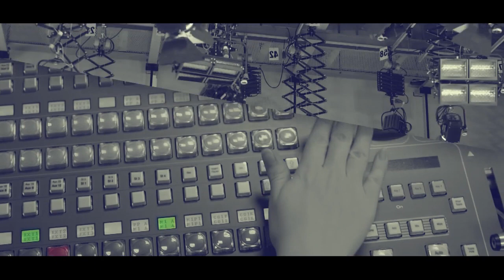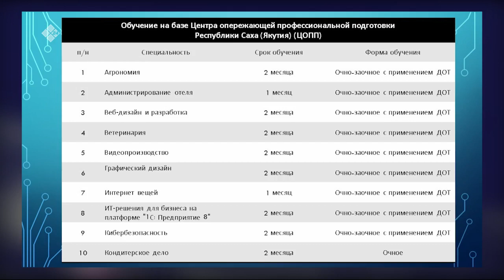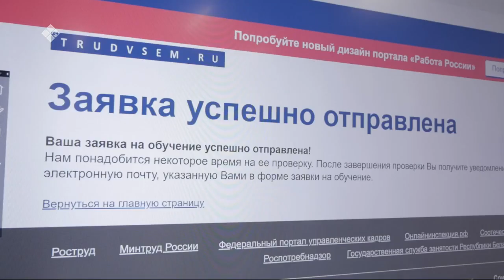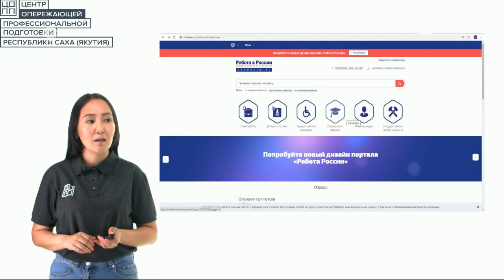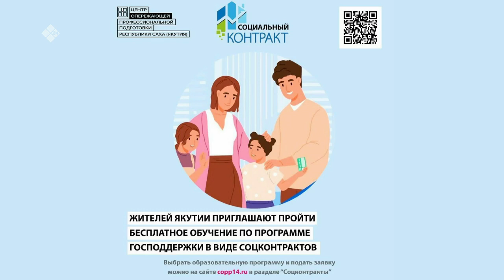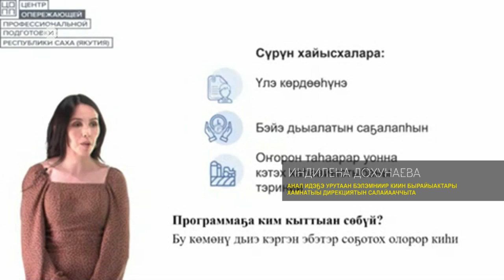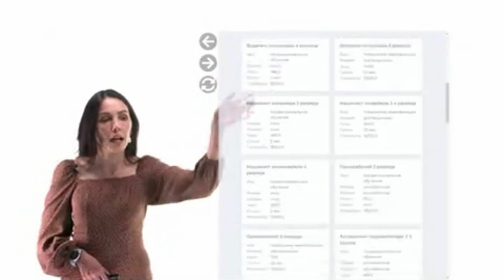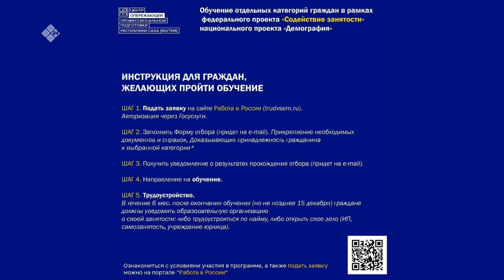«Олох үөһүгэр» биэриигэ: ханнык идэни босхо баһылыахха сөбүй? (03.06.21)